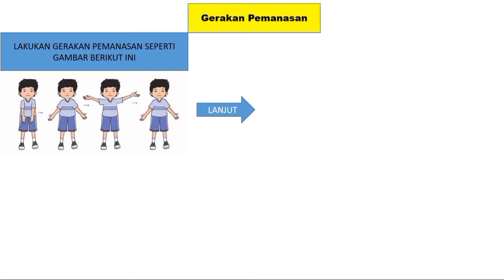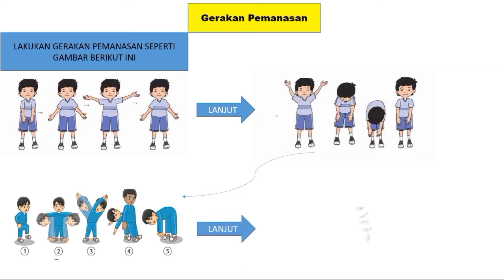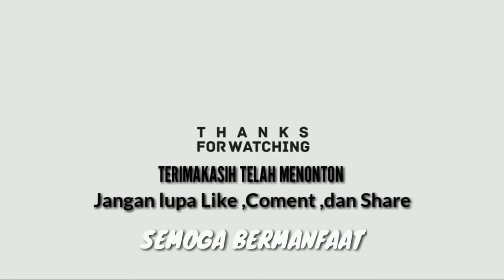Pembelajaran PJOK kelas 1 Tema 2 Subtema 1 Gemar Berolahraga